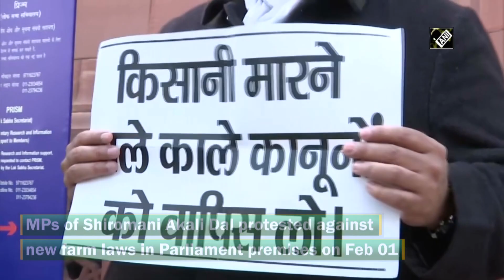Budget is piece of paper if it’ll not bring better law for farmers: Harsimrat Badal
New Delhi, Feb 01 (ANI): Members of Parliament (MPs) of Shiromani Akali Dal (SAD) protested against new farm laws in the Parliament premises on February 01. Speaking to ANI in the national capital, president of Shiromani Akali Dal (SAD), Sukhbir Singh Badal spoke about the Union Budget 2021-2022. Sukhbir said, “Budget only matters when it reflects that what you are doing for the country, what you are giving to farmers and what you are actually doing to revive the economy.” Adding to it, SAD leader and Lok Sabha MP from Punjab’s Bathinda, Harsimrat Kaur Badal told ANI, “Mann ki Baat didn’t mentioned anything about the farmers. I hope that in today’s budget they will repeal three black farm laws and talk about bringing a better law.” “Budget is merely a piece of paper if it will not mention anything about farmers,” she added.